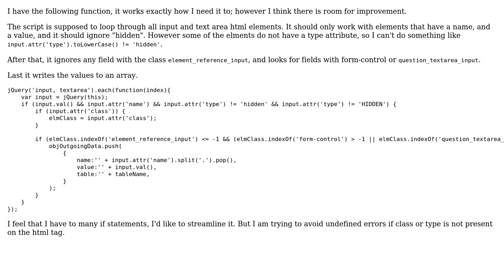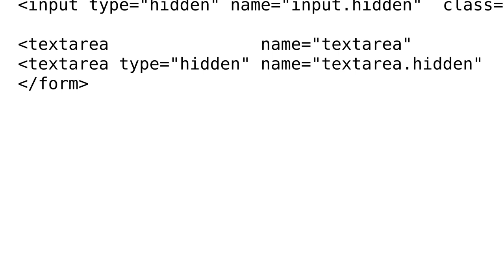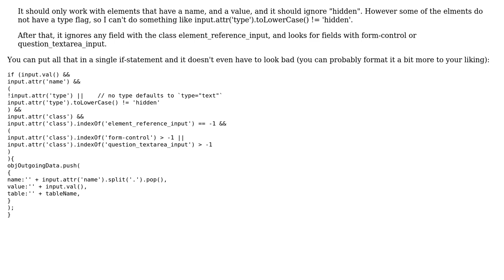Code Review: Extracting relevant form data to an array (2 Solutions!!)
Code Review: Extracting relevant form data to an array

With thanks & praise to God, and with thanks to the many people who have made this project possible! | Content (except music & images) licensed under CC BY-SA | Music | Images & others | With thanks to user Shomz user Nick user 200_success and the Stack Exchange Network Trademarks are property of their respective owners. You are responsible for your own actions.